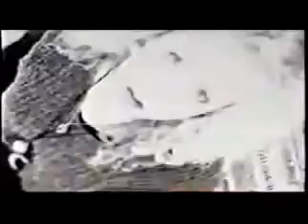Ten Minutes - Your toy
Género: Electronic
Estilo: Eurodance
Año: 1995